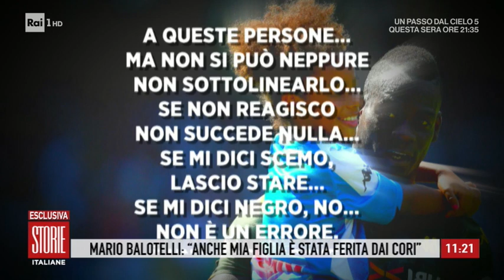Insulti razzisti a Mario Balotelli, parla l'ex compagna Raffaella Fico - Storie Italiane 07/11/2019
Continua la polemica per i cori razzisti contro Mario Balotelli durante la partita Brescia-Verona di domenica scorsa. Dalla parte di SuperMario si è schierata anche Raffaella Fico, la sua ex compagna e madre della loro figlia Pia.